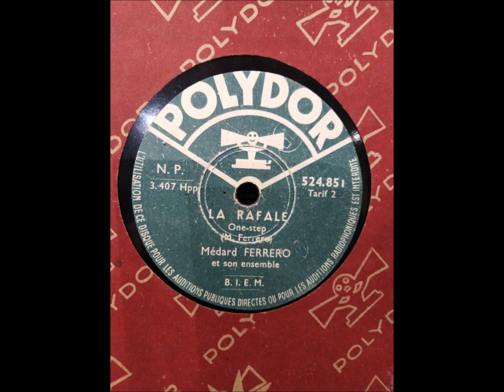LA RAFALE (One Step) par Médard FERRERO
Musique de Médard FERRERO
Disque POLYDOR  N° 524.851  Pas de N° de Matrice
Médard FERRERO est accompagné par son orchestre.

Abonnez-vous en cliquant sur la petite photo en bas à droite de la vidéo, n'oubliez pas d'activer la petite cloche avec l'option "Toutes" pour recevoir une notification dès la mise en ligne d'une nouvelle publication.